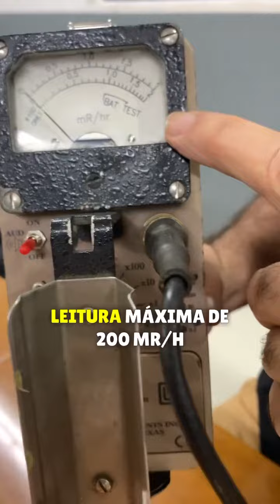Essa é a nova série de vídeos que estamos fazendo sobre os equipamentos de radiação!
Saiba tudo sobre o mundo de Radiologia Industrial
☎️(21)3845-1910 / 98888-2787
☢️Curso de Radiologia Industrial
☣️O único curso do Brasil que garante estágio.
📌20 anos de Mercado
👇Fale Conosco👇